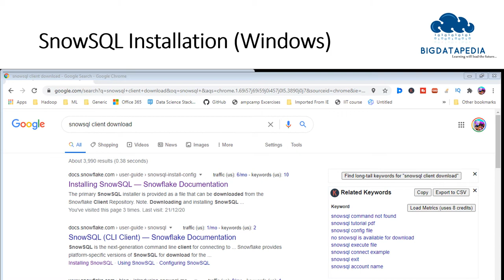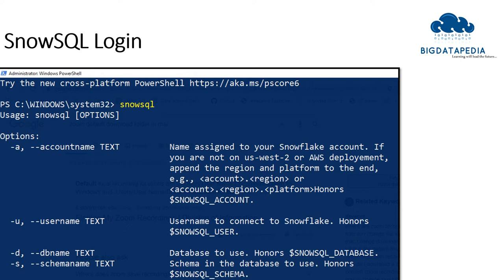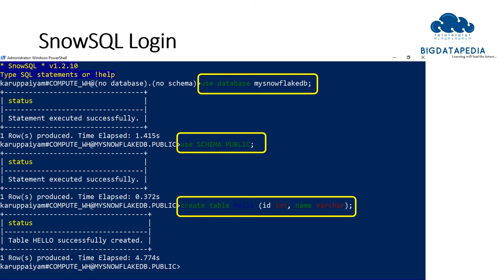02 SnowSQL Install in Tamil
02 SnowSQL Install in Tamil

Snowflake is a data warehouse built on top of the Amazon Web Services or Microsoft Azure cloud infrastructure. There’s no hardware or software to select, install, configure, or manage, so it’s ideal for organizations that don’t want to dedicate resources for setup, maintenance, and support of in-house servers. And data can be moved easily into Snowflake using an ETL solution like Stitch.

But what sets Snowflake apart is its architecture and data sharing capabilities. The Snowflake architecture allows storage and compute to scale independently, so customers can use and pay for storage and computation separately. And the sharing functionality makes it easy for organizations to quickly share governed and secure data in real time.